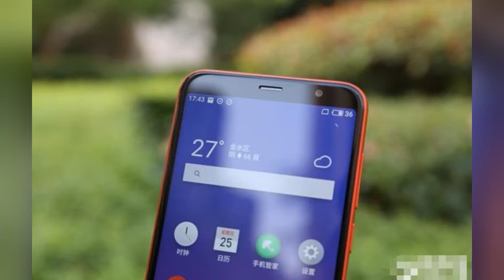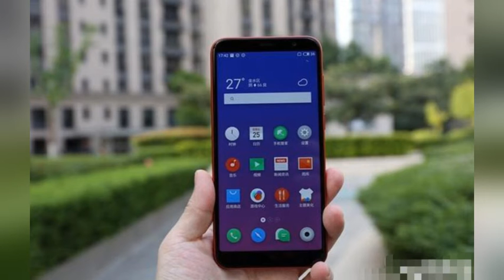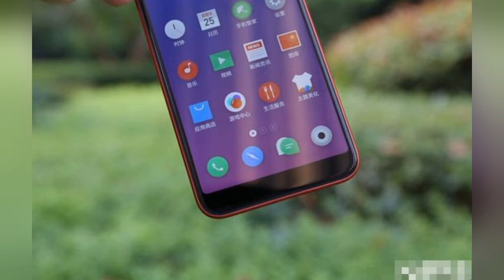魅蓝6T深度评测【完整版】